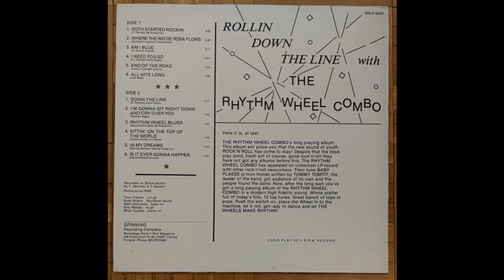The Rhythm Wheel Combo - Is It Ever Gonna Happen